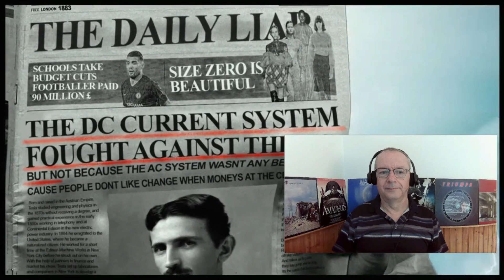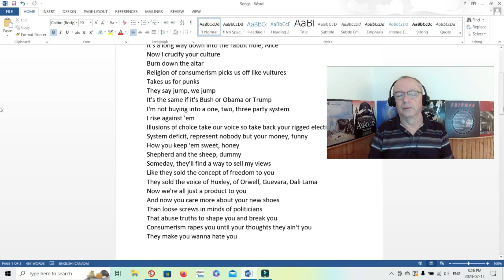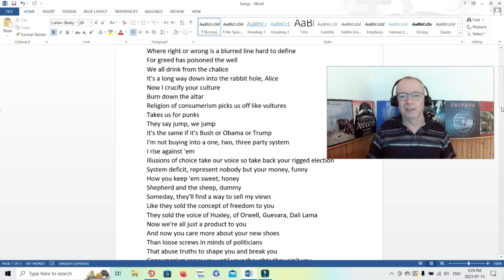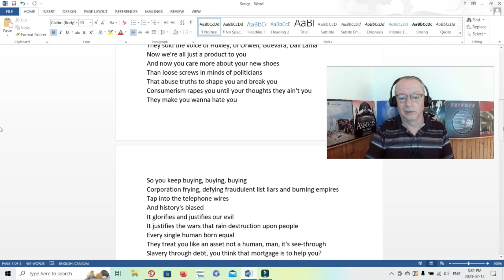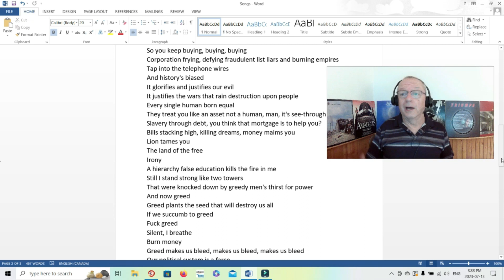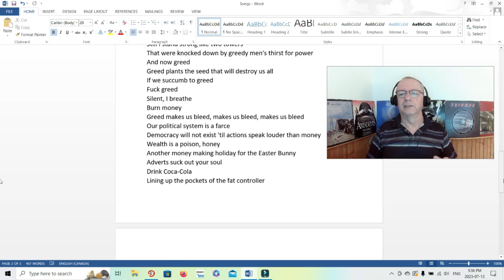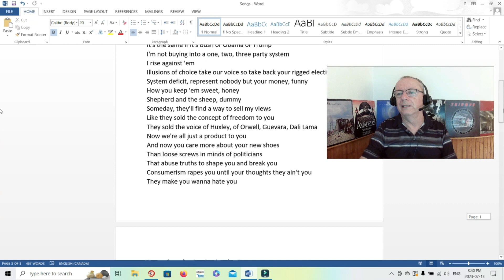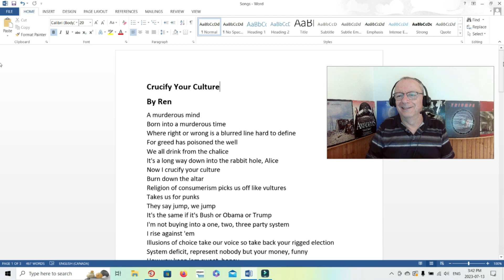Reaction to Ren - Crucify Your Culture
Change is scary, but good... sometimes!

Want to “bump up” your reaction request? Please, ensure that the video you request is safe for YouTube. I want to avoid any strikes or demonetization. Thank you for your understanding. If you want a shout out, don’t forget to give me a shout out name.

Intro Music from Uppbeat (free for Creators!) code: L9ZJFO06UVP9VYSD

My short stories. A Troubled Mind is a Terrible Thing to Waste:
Volume 2 (e-book)
Volume 2 (paperback)
Volume 1 (e-book)
Volume 1 (paperback)